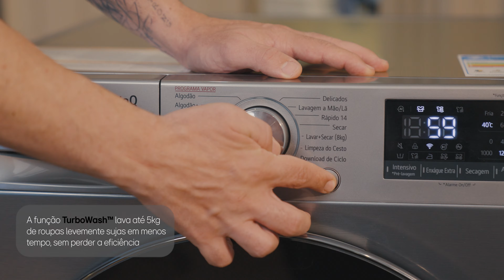Conhecendo a função TurboWash™ da sua Lava e Seca LG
Precisando lavar a roupa mais rápido, sem perder a eficiência? Então conheça a função TurboWash da sua Lava e Seca LG e economize tempo no seu dia-a-dia!